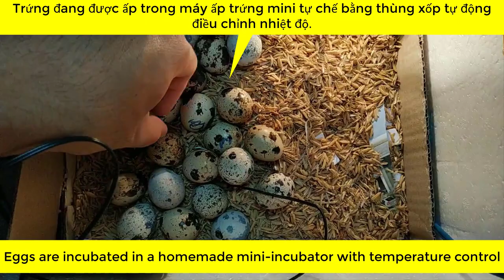Quail Life Cycle From Egg to Adult Quail - Hatching Quail Eggs Supermarket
This video is about the quail life cycle from egg to adult quail and how to hatch a quail egg supermarket

It took me 2 months to make this video and it takes a lot of time to record quail, I hope to share with you about quail.

The quail from hatching to laying eggs is about 60 days

Quail eggs I bought at the supermarket after 7 days of incubation, the eggs hatch. Incubation temperature ranges from 37 to 37.5 degrees celsius.

Freshly hatched quails need heating in the first 15 days. The quail's favorite foods are worms, crickets and I have added bran to make it more complete.

When quail is 30 days old, it is easy to distinguish between quail and female quail. If you breed quails, you will choose the majority as female quail.

After 60 days quails begin to lay eggs. The quail breeds very evenly, each female lays 1 egg in the afternoon.